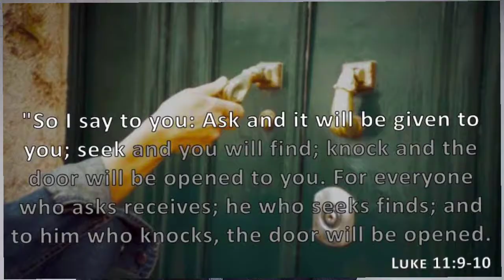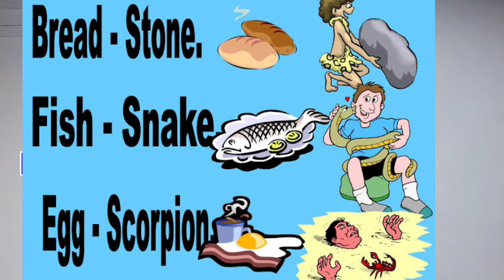Learning From Jesus' Parables (PART 25) Luke 11:1-13 (06/18/21)